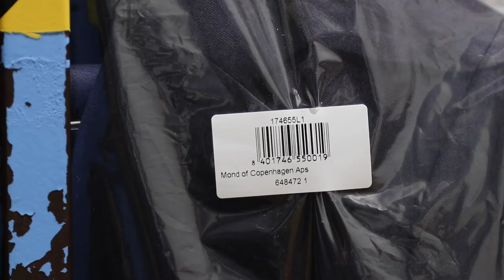The Journey from Fabric to Custom Tailored Suit - Step 3 - Quality Control & Shipping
Have a sneak-peak behind the scenes of our family-driven workshop in Portugal, where all of our custom tailored suits are created.

At this step, we are following the suits through the final stages of quality control and shipping to our stores and customers.